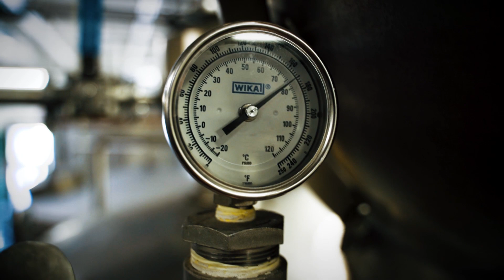Brewers Playing Video Games ft. Brasserie Dunham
What happens when brewers come to hang out at Sawdust City? They brew beer and play video games. This time, Sam hosts Eloi Deit, Brewmaster at Brasserie Dunham, for a buckwheat saison you're not going to want to miss! Get it while it lasts, on Thurs Nov 7th.